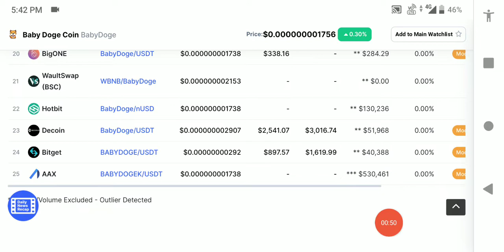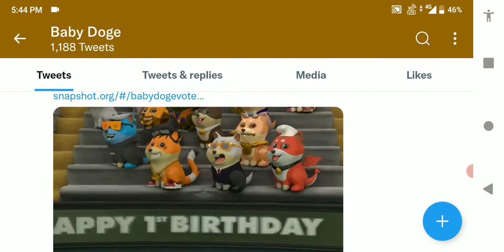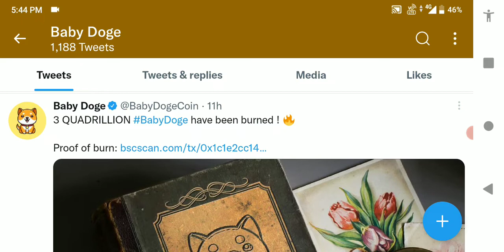🔴Baby Dogecoin x Wazirx Listing Confirmed?💸Baby dogecoin news today 🔥BABYDOGE Coin Price Prediction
Baby DogeCoin Binance Listing | Baby DogeCoin News Today | 🤑BABY DOGECOIN: जल्दी होगा बड़ा धमाका🥳 Meme Token | Cryptocurrency

baby dogecoin 50 reais